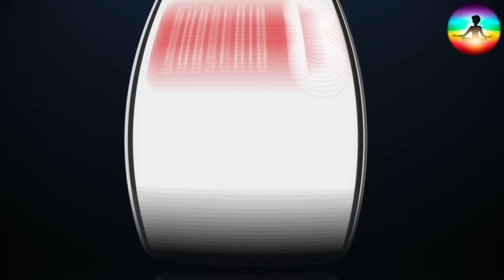नदी फाड़ प्रकट हुई माँ दुर्गा और बचाया भक्त को, पूरी सरकार भी इस चमत्कार को देख दंग